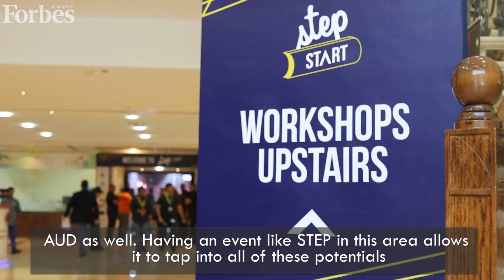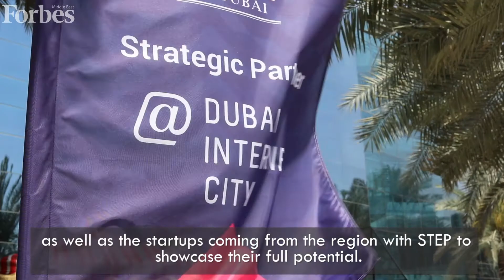STEP Conference Kicks Off 6th Edition With An All New Format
In its 6th edition, STEP Conference kicked off its 2 day run in an all new format for the first time in Dubai Internet City.